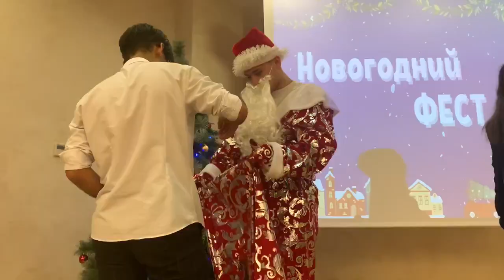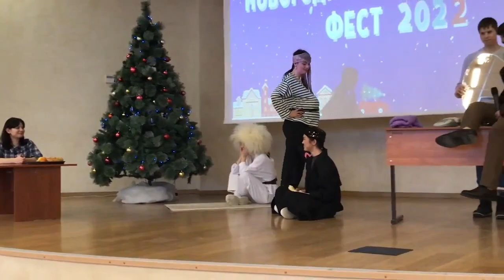"Новогодний фест" колледжа КИУ подарил ощущение чуда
В колледже КИУ прошел «Новогодний фест - 2022» - творческий конкурс, в котором первокурсники продемонстрировали многочисленные таланты.